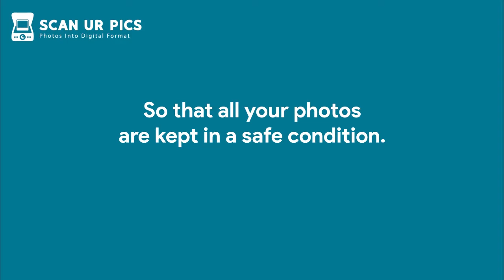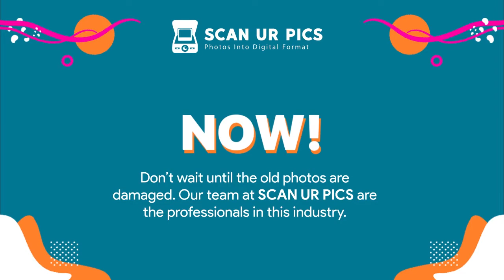Digitising Your Old Photos - Photo Scanning Service Perth Australia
Scan Ur Pics is a safe, hassle-free way to get your memories digitised. We handle all your photos with the utmost care and a professional touch, so that your memories can make the transition from the world of old media to the highly shareable, future-proof format which is digital media and immortalise them before they begin to fade away.